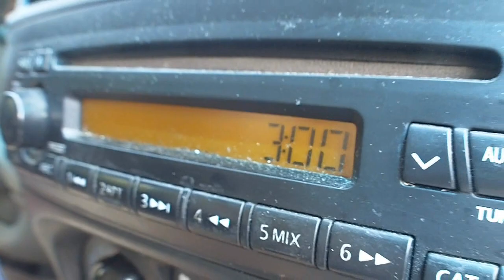EXO Cave Adventures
Me & My Sister Exploring The World Around Us :)